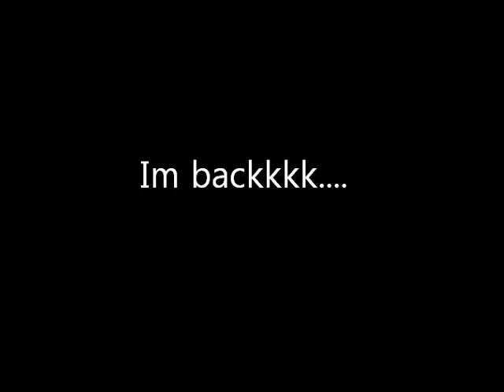Im Back...(Description!)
Yea I heard old wild/trade/staking coming back so I made a new account. Join Pcw95 on swiftkit (irc) to talk to me. Hope to see yea there.
New account name - Sk8erpunk420

After doing so, show the internal utilities, click the pacman looking thing(lol) its the irc chat, agree to the terms and use any nickname you would like and the channel to join is pcw95